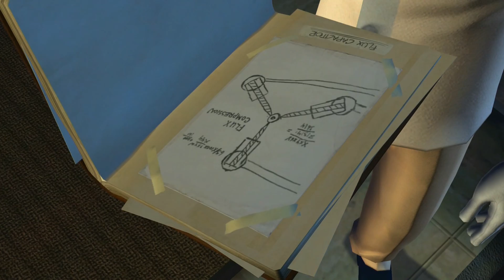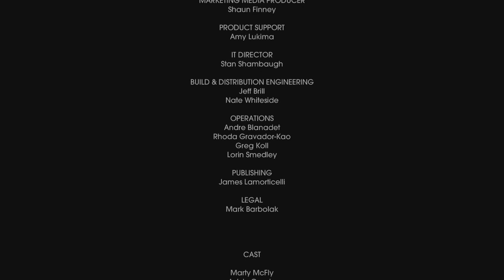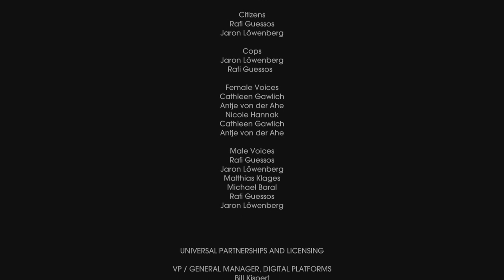Back To The Future - Episode 3 - [Citizen Brown Plus] - (X-11 Is R-Tard Mode)